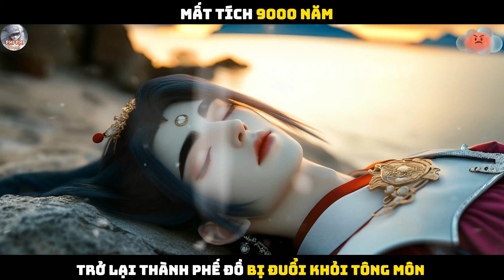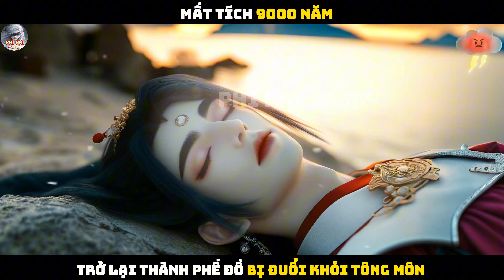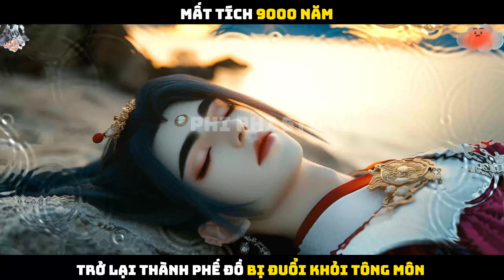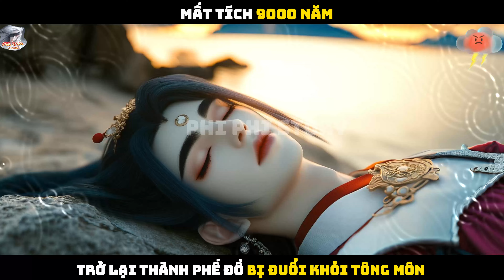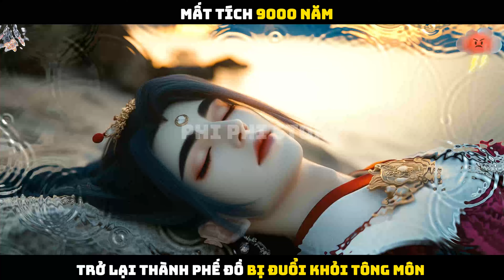P2| MẤT TÍCH 9000 NĂM, TRỞ LẠI THÀNH PHẾ ĐỒ BỊ ĐUỔI KHỎI TÔNG MÔN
Nội Dung: P2| MẤT TÍCH 9000 NĂM, TRỞ LẠI THÀNH PHẾ ĐỒ BỊ ĐUỔI KHỎI TÔNG MÔN

Chín ngàn năm trước, Chí tôn Tiên đế suất lĩnh trăm vạn thần tướng nhốt đánh vào thái cổ hồng hoang, nhưng không một người nào về, chỉ còn lại một sợi chân hỏa di lưu thế gian. Chín ngàn năm sau, Diệp Thành là một phế đồ của môn phái, bị đuổi ra khỏi tông môn, không nhà có thể về. Ở dưới cơ duyên xảo hợp ngẫu nhiên lấy được chân hỏa, hắn bắt đầu bước lên con đường luyện võ tu tiên. Thế giới này là nơi thần ma tiên phật cùng tồn tại, đây là một niên đại chư thiên vạn vực hỗn loạn, Diệp Thành bắt đầu hành trình nghịch thiên của mình.